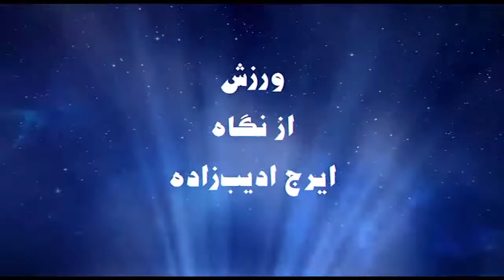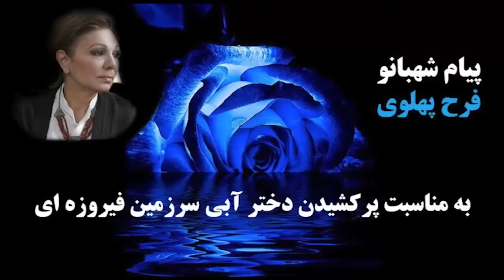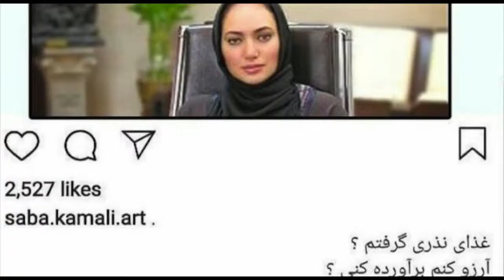ورزش از نگاه ایرج ادیب زاده - شنبه 23 شهریور